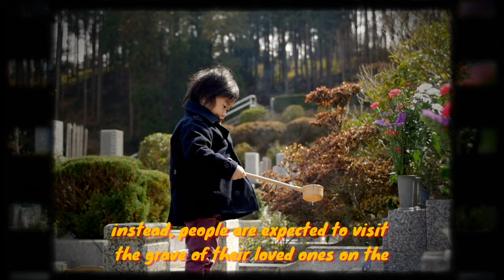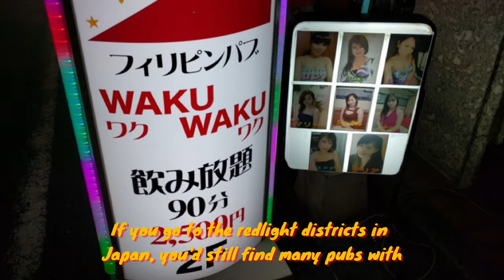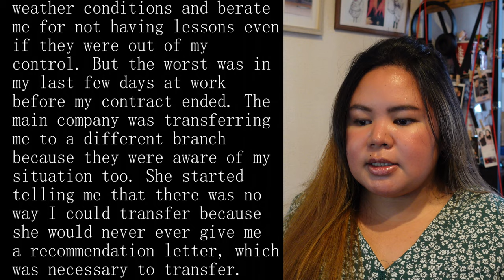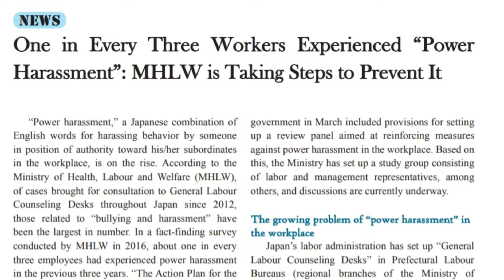Horror Stories from JAPAN'S English Teaching Industry🎌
Hello, everyone! Summer in Japan is the season for horror stories. In this video, I share four stories from people who have worked in the English Teaching industry. Not just any other stories, but their own horror stories. Nothing is scarier than the living giving you waking nightmares.

Fun fact: I included my own personal story in this video. Can you guess which one is it?

Let me know if you have any other topic you'd like me to cover in this channel.